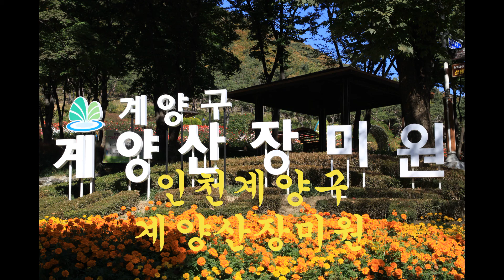관광지.인천 계양산 장미원. 음악 피내스트릭